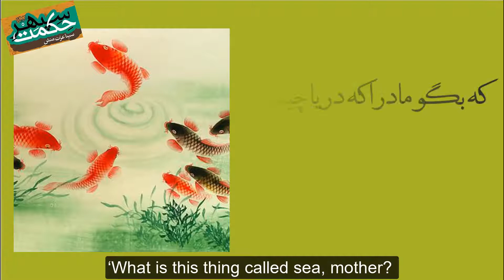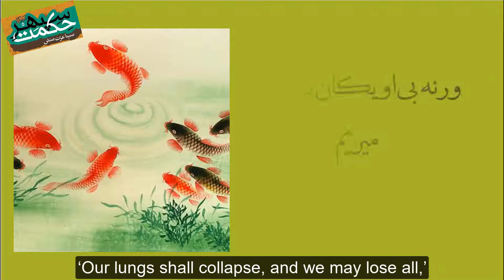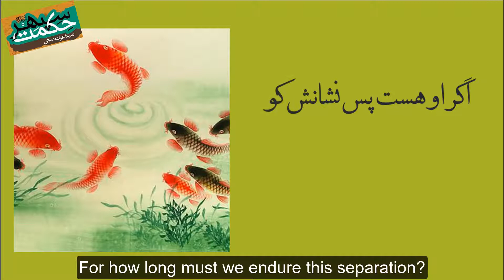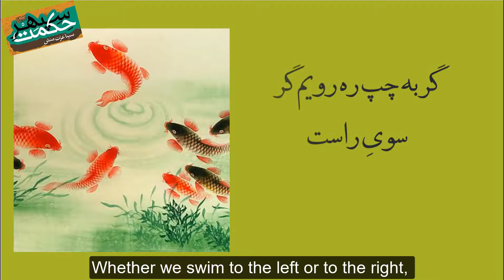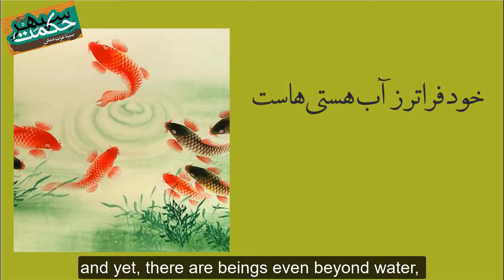ماهیان و دریا ؛ از سپهر حکمت | The Fish & the Sea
از کتاب سپهر حکمت، سروده سینا عزت منش
شعر فارسی با ترجمه انگلیسی